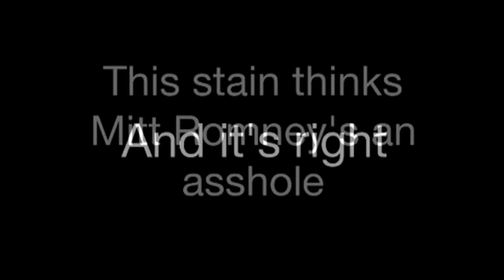Stains Hate Mitt Romney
This common stain, "I don't know what it is.." Hates Mitt Romney. This is important to find out.